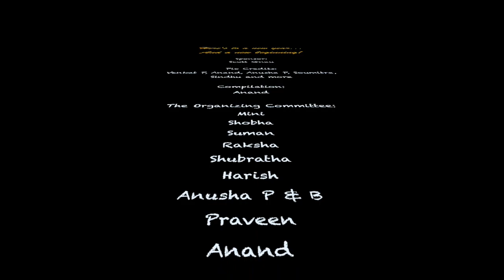Hortonworks Yearend Party 2018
1) Yaaron dosti Instrumental
2) Good Old days by Macklemore feat. Ke$ha
3) Summer of '69 by Bryan Adams
4) Photograph by Nickelback